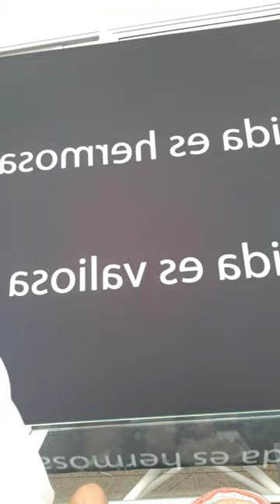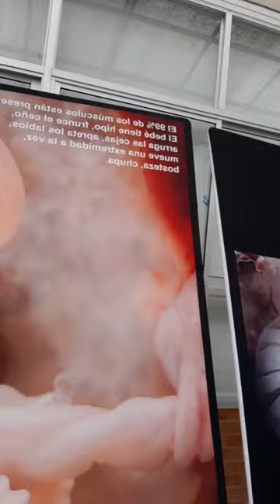CONVOCATORIA: CLAMOR POR NUESTRA INFANCIA, NIÑEZ, ADOLESCENCIA Y JUVENTUD - COLOMBIA, 31.10.23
En toda COLOMBIA,
La Iglesia Unida Unánime,
en ORACIÓN Y CLAMOR . . .

por hambre y sed de
La Palabra de DIOS,
porque . . .

y conoceréis LA VERDAD,
y LA VERDAD os hará LIBRES !!!
(Jn. 8:32)